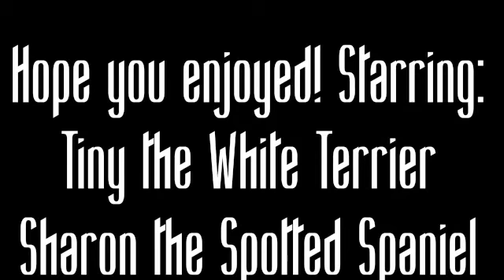Webkinz Pranksters Episode 2